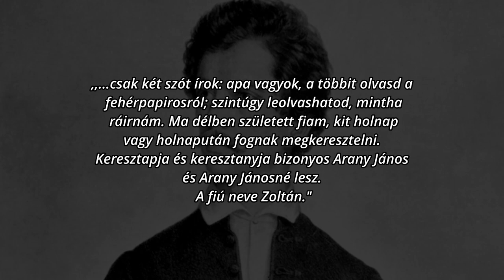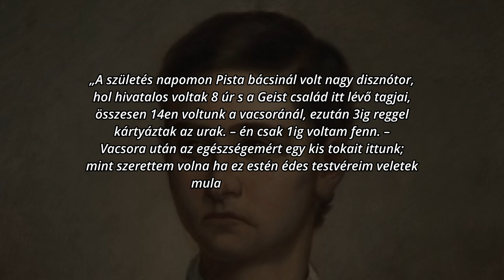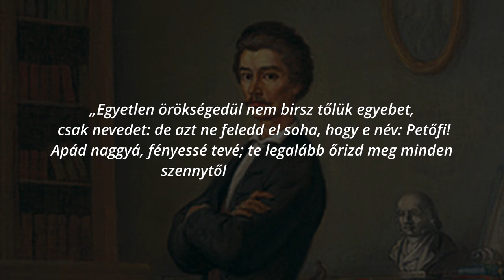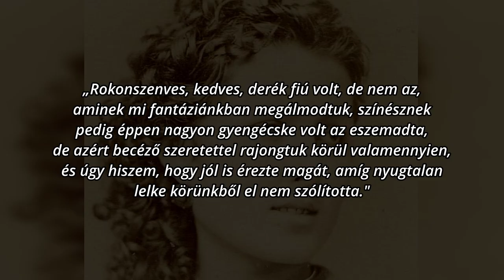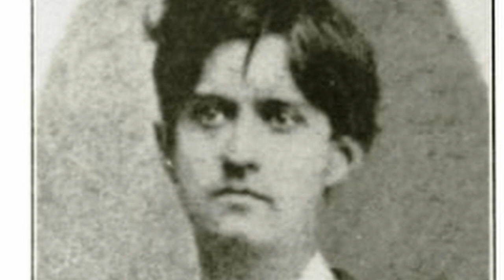Petőfi Zoltán - Petőfi Sándor egyetlen fia!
Felhasznált források:
Gyimesi Emese: Gyermekszemmel Szendrey Júlia családjában - Szendrey Júlia, Petőfi Zoltán, Horvát Attila, Árpád és Ilona gyermekkori levelei, versei és játékai 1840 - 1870 (Budapest, Magyar Családtörténetek: Források 2., 2019.)
Gyimesi Emese: Mozaikcsalád gyerekszemmel – Családi identitás és térhasználat Szendrey Júlia gyermekeinek levelezésében, in: Erdélyi Gabriella (szerk.), Érzelmek és mostohák: Mozaikcsaládok a régi Magyarországon, Budapest, MTA Bölcsészettudományi Kutatóközpont Történettudományi Intézet, 2019.
Irányi István: Petőfi Zoltán életpályája. Szarvas, 1964.
 A kis Petőfi Szegeden. A magyar sasfiók. Magyarság, 1923.

Támogatók:
FILM_HUNGARY
Furák Eszter
Zsolt Lekvarka
Péter Benyó
László Farkas
Miklós Pákozdi
Furák Eszter
Éva Szabóné
Márk Fülöp
Imre Farkas
Akos Bacso
Viktor Bella
István Mag
Komjáti Jordán
Lukács Ferenc
Danoobian
Zoltán Petneházi
Nóra Szikora
Dániel Berki